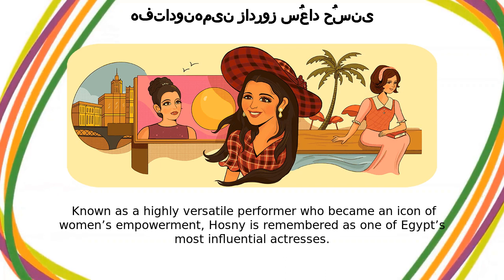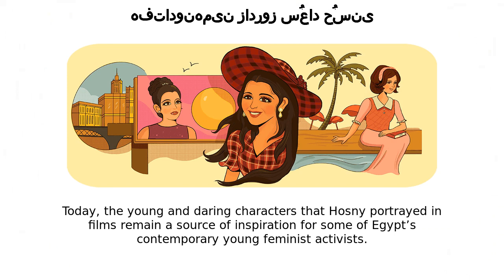سُعاد حُسنی | هفتادونهمین زادروز سُعاد حُسنی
Google Doodle :
هفتادونهمین زادروز سُعاد حُسنی

سُعاد حُسنی

Soad Hosny's 79th birthday

soad-hosnys-79th-birthday

سُعاد حُسنی

Today’s Doodle celebrates the 79th birthday of Egyptian actress, singer, and dancer Soad Hosny  Known as a highly versatile performer who became an icon of women’s empowerment, Hosny is remembered as one of Egypt’s most influential actresses  Soad Muhammad Kamal Hosny was born to a large, artistic family in Cairo, Egypt on this day in 1943  Her career in show business began at just three years old as a singer for “Papa Sharo,” a popular Egyptian children’s radio program Dubbed the “Egyptian Cinderella,” Hosny helped redefine 1960s popular culture in Egypt by juxtaposing refined glamor and rebellious independence  Hosny's work is said to have been intertwined with many social and political moments in modern Middle Eastern history and has long been recognized for making specific efforts to address gender equality  Her acting, singing, and dancing transcended genre barriers as she delivered nuanced performances in roles ranging from ingenue to bold revolutionary in some of Egypt’s most iconic films over more than three decades Today, the young and daring characters that Hosny portrayed in films remain a source of inspiration for some of Egypt’s contemporary young feminist activists Here’s to a star that keeps on shining— Soad Hosny!